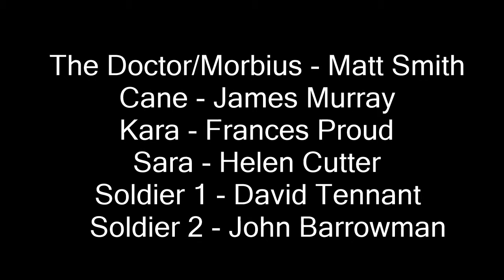Doctor Who Action Figure Adventures: Dawn of the Doctor (Matt Smith) Part 3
Part 3| The Final Part of this brand new epic! As the first AFA of the year draws to a close Morbius has stolen the Doctor's life and the Doctor is in position of clinging onto life.

My next Figure Adventure will be in 1 or 2 months. It features the 4th Doctor and is called "REMARK"